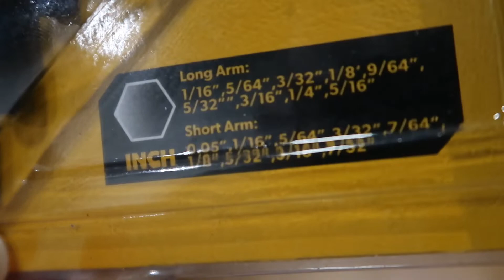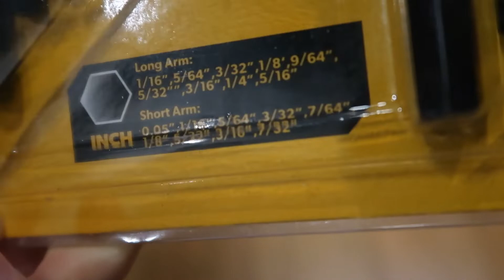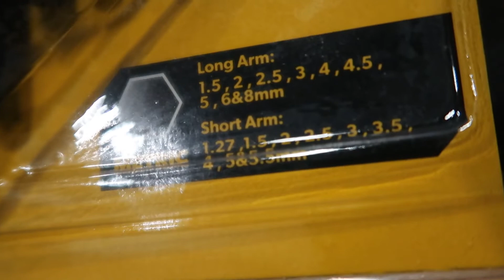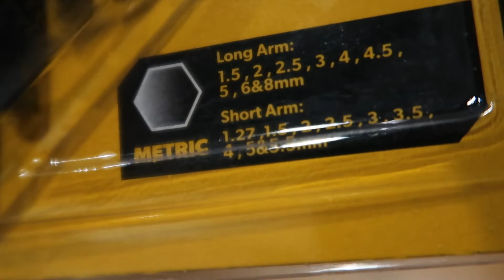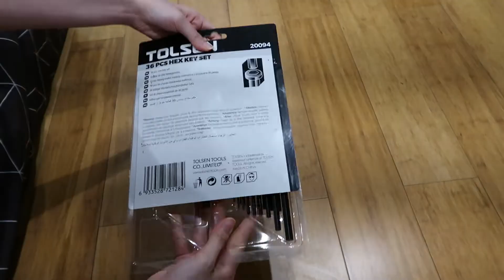TOLSEN 36PCS HEX KEY SET (ENGLISH & METRIC) UNBOXING & REVIEW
Tolsen 36pcs Hex Key Set 20094
• CrV
• Long: 1/16″-5/64″-3/32″-1/8″-9/64″-5/32″-3/16″-1/4”-5/16″
Short: 0.05″-1/16″-5/64″-3/32″-7/64″-1/8″-5/32″-3/16″-7/32″
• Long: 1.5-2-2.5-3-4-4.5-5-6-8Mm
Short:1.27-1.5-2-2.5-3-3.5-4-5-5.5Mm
• Heat treated
• Black finished
• Packing:  blister card

Tolsen Tools distributed over 100+ countries worldwide and now its here in the Philippines!!!
You can also order us online with over 1,000 items to choose from its not your typical tools

Choose & Select and add to cart!

COD AVAILABLE

We make sure to get you updated daily on HOW TO OR WHAT USE OF OUR TOOLS EACH DAY

Also please like our FB PAGE:
TOLSEN TOOLS PHILIPPINES

Stay Tune!! Will load more of our very own Tolsen Tools!, Promises to all Tools lover out there